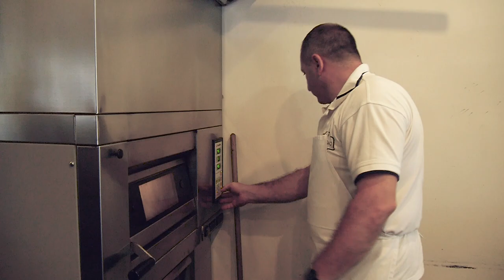Pastel Cais Novo, Terras de Bouro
Entrevista a / Interview to:
Adolfo Dias, Pastelaria Cais Novo